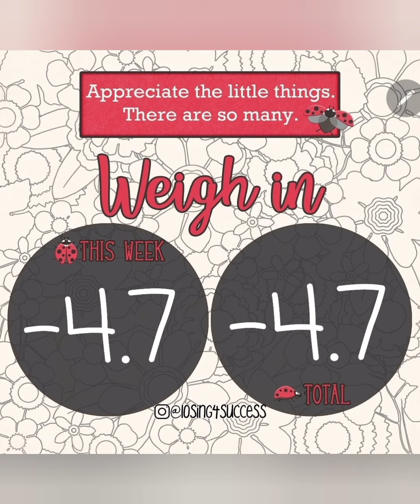Day 4, feel like I'm overeating 🤔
Day 4 and rotoday I feel like I've eaten way to much. Getting worried that this isn't going to work but so far it's working well.
only time will tell x